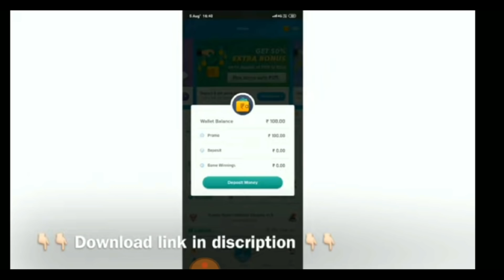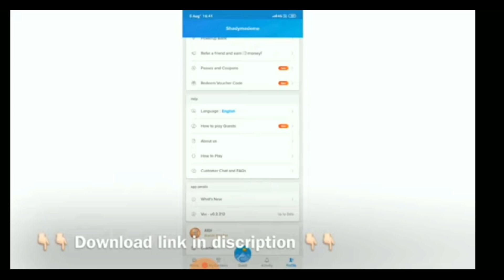Free fire new ob updates tricks tamil | TGB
Free fire new predator and magic cube fragments updates tricks tamil | TGB

Free fire how to get double rank token tricks tamil | TGB

Free fire new updates, emotes and alok dress for all tricks tamil

Free fire friends with enemy in ranked match first time world record

Free fire magic cube fragments new updates | Free fire tamil | TGB

Free fire how to change dress without exiting lobby tricks tamil

Free fire how to claim magic cube | Free fire diwali celebration updaates | Free fire tamil